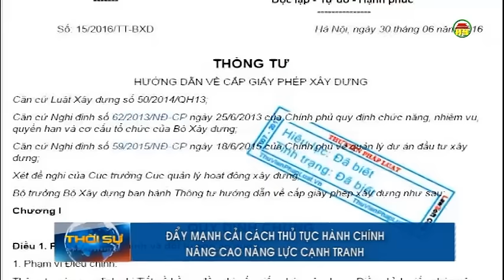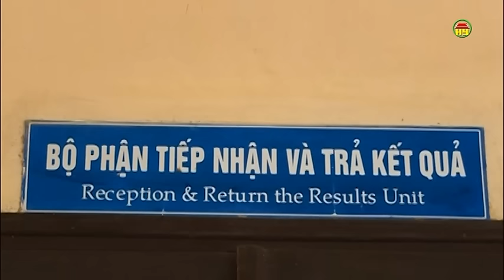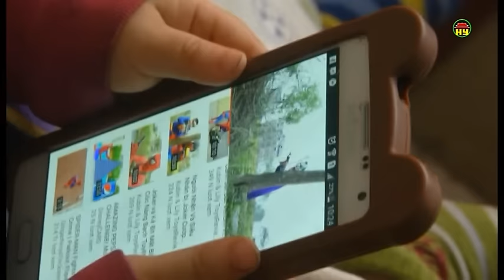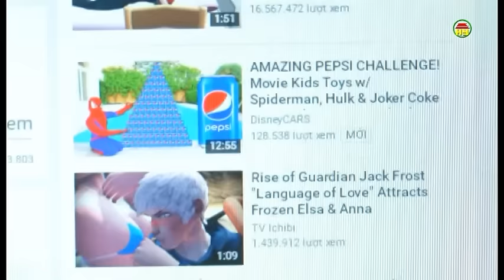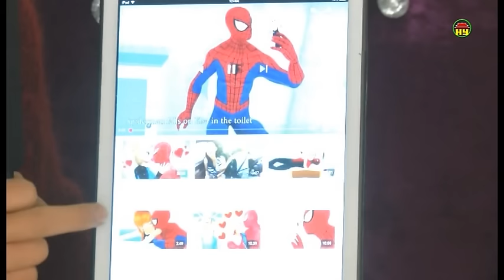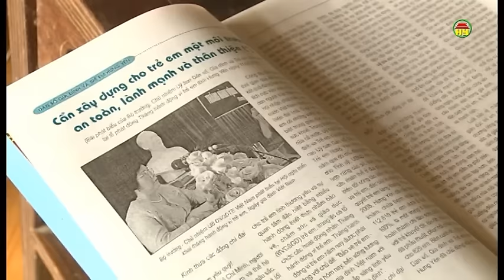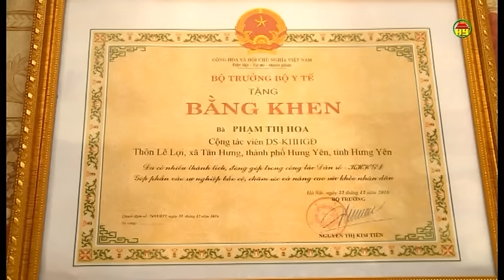Thời sự Hưng Yên tối thứ Chủ nhật ngày 19/03/2017